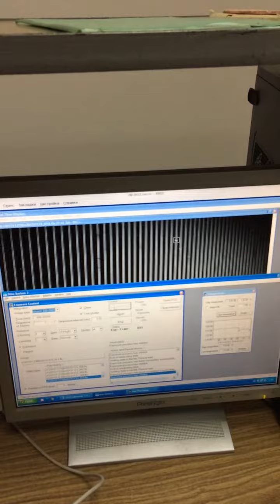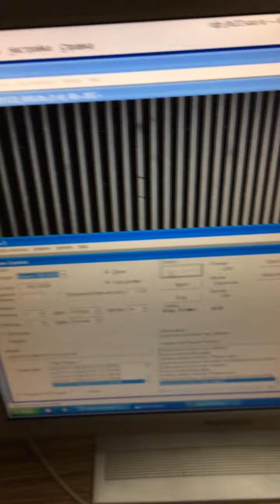В процессе наблюдений на телескопе БТА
Спектральные наблюдения на телескопе БТА Специальной астрофизической обсерватории РАН. С моими комментариями.